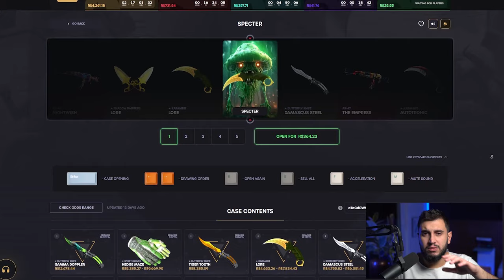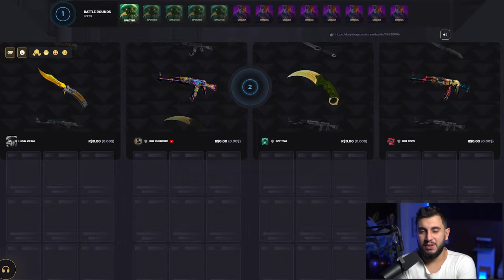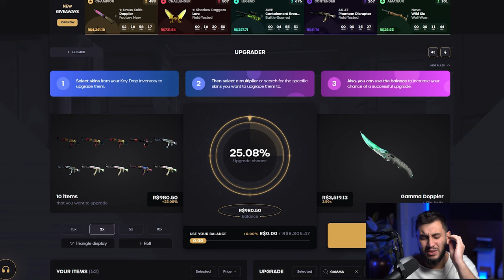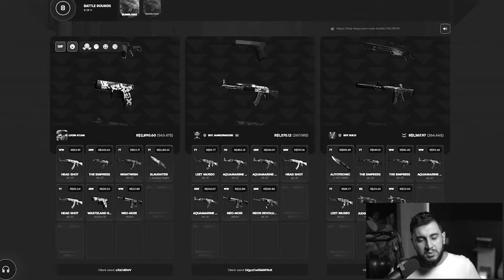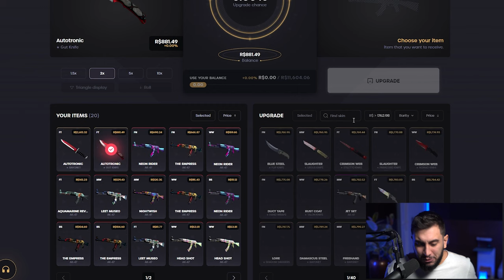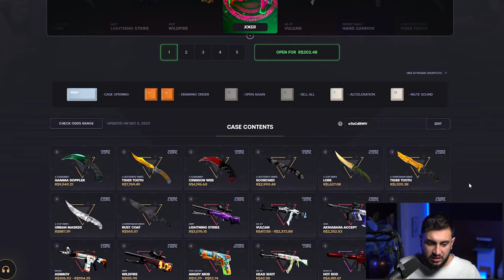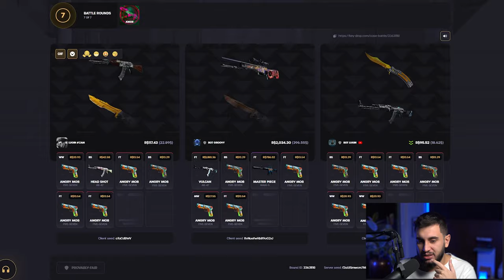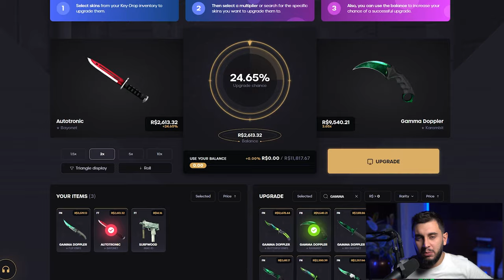Devo Desistir Desta Diamond Gem???